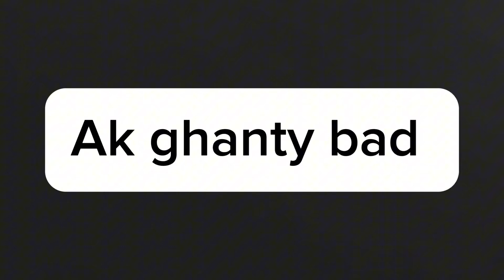Dost ny Dhokha dy dia 😱😭/dhar vo dhokha 😢dosti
Well come ❤️😱

dost ny dhoka dy dia,
dost ne dhoka de diya,
dost ne bhi dhoka de diya status,
dhoka friend,
best friend ne diya dhokha,
best friend ne dhoka diya,
dhoka friend song,
dost ne dhoka de diya gana,
dost dhokha song,
dhoka diya dost ne